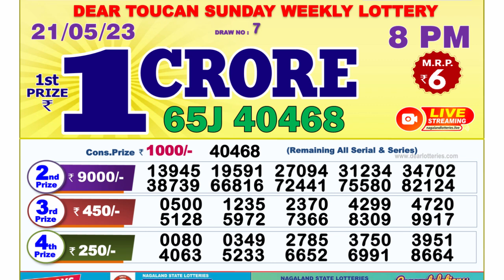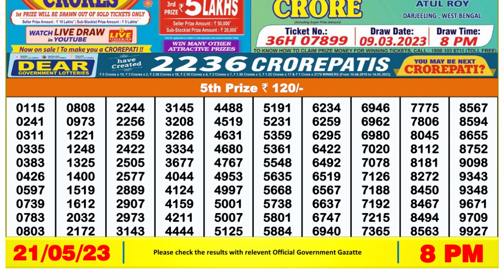🔴 Lottery Sambad Live 08:00pm 21/05/2023 Evening Nagaland State Dear Lottery Result Pdf Download